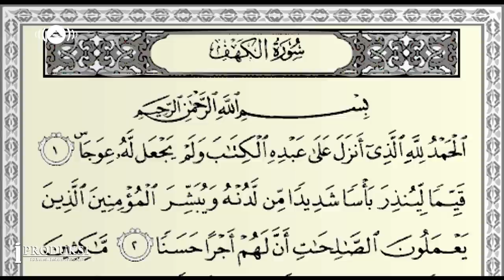Raef - It's Jumuah (Animated Version) | [Rebecca Black Cover]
International shipping now is available on Awakening store | Check our worldwide distributors and mobile ringtones

Parody of Rebecca Black's "Friday"
Cover Lyrics : Faisal Siddiqi
Special Thanks : iProduksi

It was narrated from Abu Sa'eed al-Khduri that the Prophet (peace and blessings of be upon him) said: "Whoever reads Surat al-Kahf on Friday, he will be illuminated with light between the two Fridays." Narrated by al-Hakim
IT'S JUMUAH - LYRICS

5AM Waking up for Fajr
Got to make Wudu, got to pray my Sunnah
Got to make Ghusl, got to clip my nails
Looking outside, the sun is rising up in the sky
Everybody's rushing
Got to get down to the masjid
Got to say "Salam!" to the Imam

Sitting in the first Saff (row), chilling in the back Saff (row)
Got to make my mind up... Do what the prophet did!

It's Jumuah! Jumuah!
Got to make dhikr on Jumuah,
Everybody's looking forward to His mercy, mercy
Jumuah! Jumuah!
Everybody's looking forward to the Ajr
Miswaking!, Miswaking!
Miswaking!, Miswaking!
Pray, Pray , Pray, Pray
Got to read Surat Al-Kahf

12:45 the Imam's on the minbar, talking about something like "Fiqh Az-Zakat"
They're whispering, chatting from the crowd, don't they know that it's haram
I stand up, you stand up, prayer's about to start "Qad, Qaamat es-Salaah"
Foot to foot! shoulder to shoulder! Just don't step on me!

It's Jumuah! Jumuah!
Jumuah! Jumuah!
Miswaking!, Miswaking!
Miswaking!, Miswaking!

It's Jumuah Jumuah
Jumuah! Jumuah!
Everybody's looking forward to His mercy